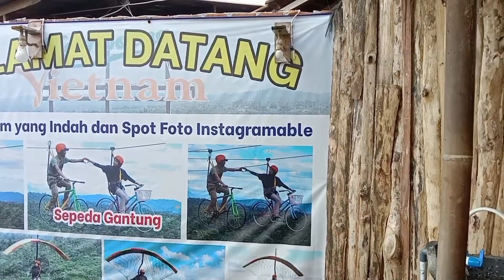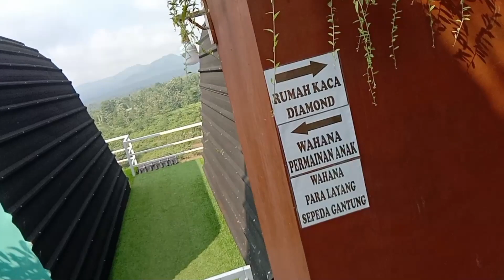Liburan ke Kampoeng Vietnam 😍 Indahnya kebangetan 👍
Recommended tempat liburan yang bagus dan murah.